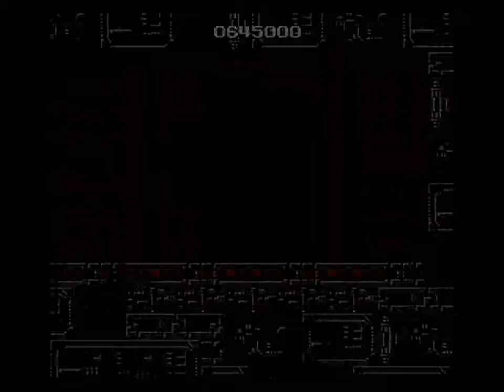Rockman Megaworld (GEN) - Mega Man 1 Full Run